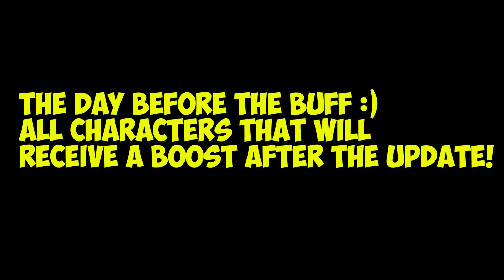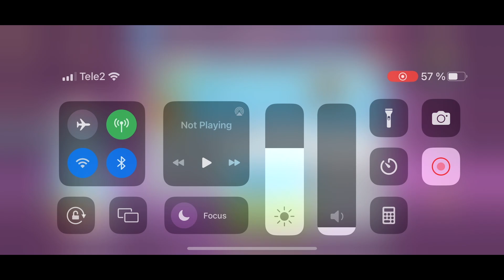FRAG Pro Shooter Vol.3 - Gameplay Walkthrough part 198 - The Day Before the Update XD😁(iOS,Android)